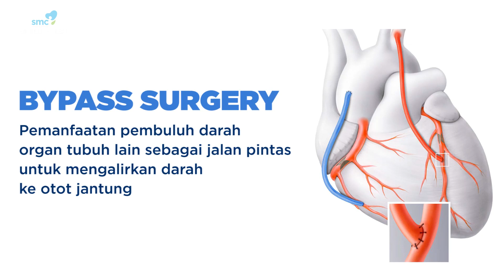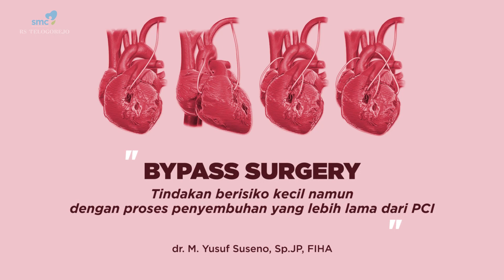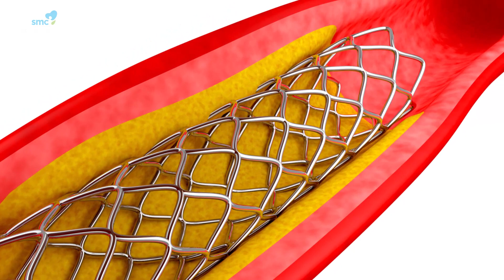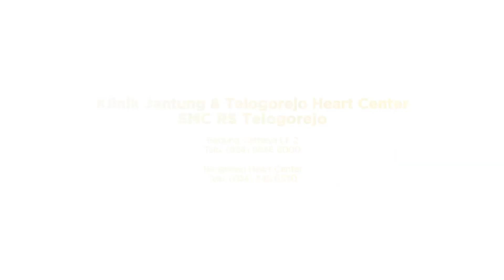Prosedur Pemasangan Stent atau PCI(Percutaneous Coronary Intervention)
Video ini merupakan video edukasi hasil wawancara oleh Humas SMC Telogorejo. Tujuannya semata sebagai bahan edukasi bagi pasien ataupun tenaga medis lain yang ingin mengetahui tentang prosedur PCI. Semoga bermanfaat.